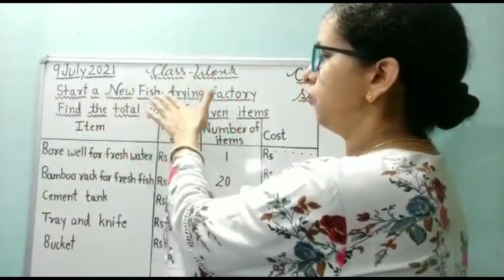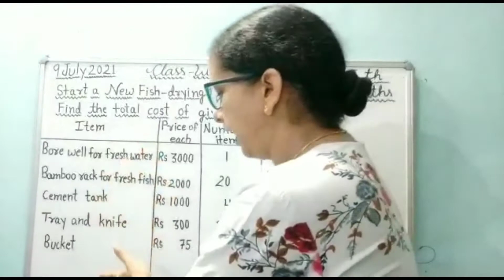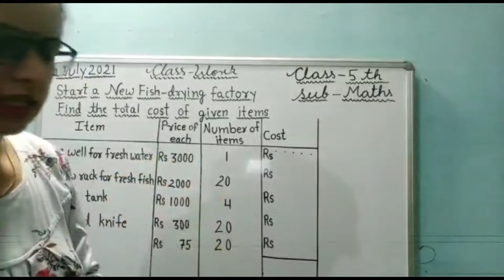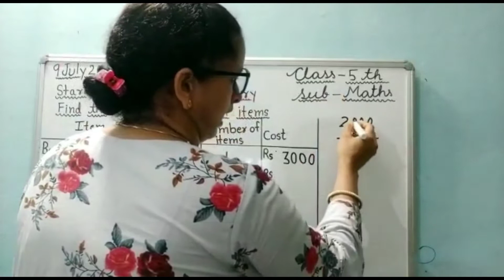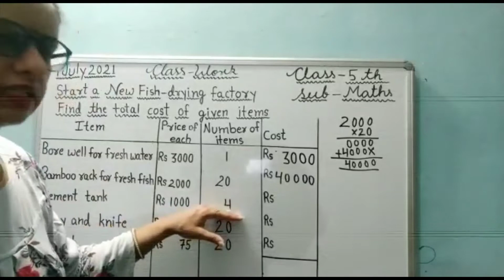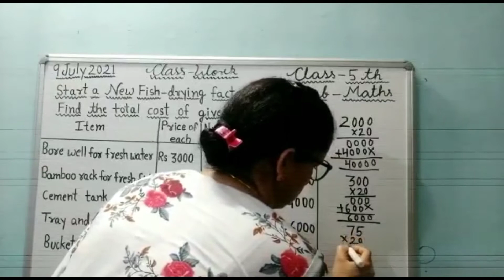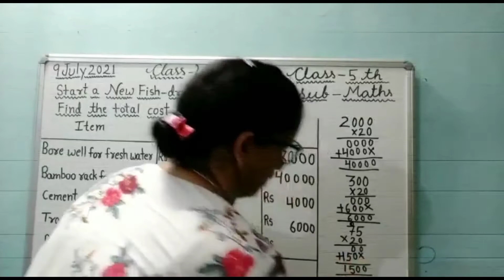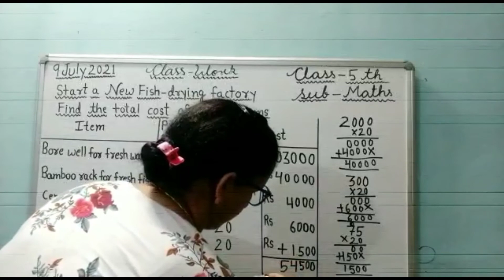Class-5 Maths Chapter-1 New Fish Drying Factory.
The  easy  solution of topic  The  Fish  Drying  Factory, Watch this video and enjoy your learning.